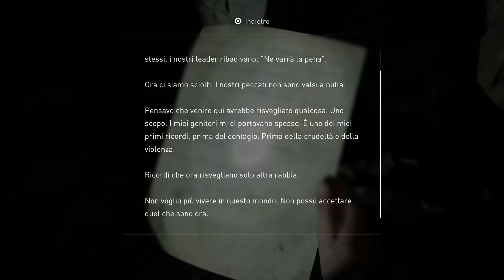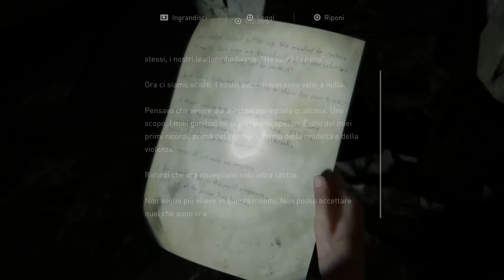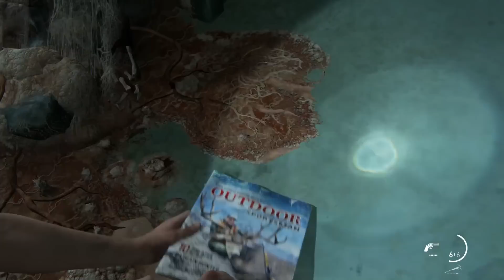EPICO INSEGUIMENTO IN AUTO CIRCONDATI DA W.L.F. E INFETTI | The Last of Us Part 2 - ep.07